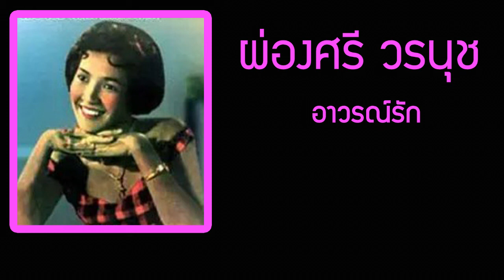อาวรณ์รัก : ผ่องศรี วรนุช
ร่วมย้อนวันวานกับเพลงลูกทุ่ง - ลูกกรุงเพราะๆกันนะครับ